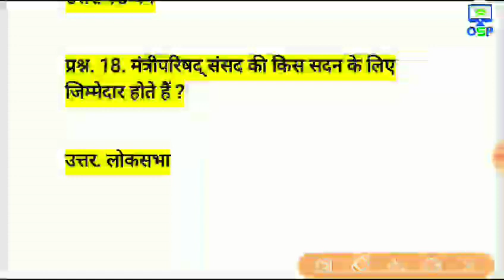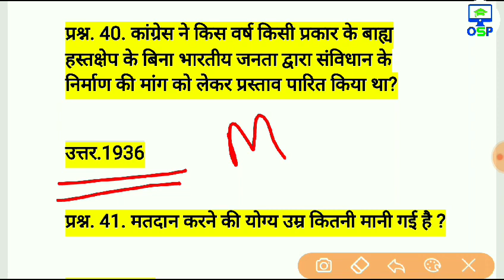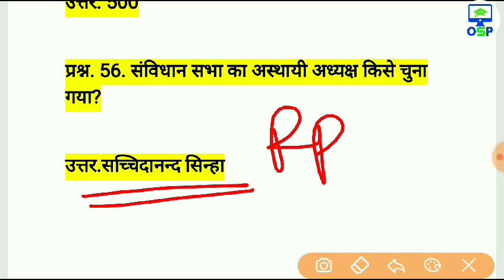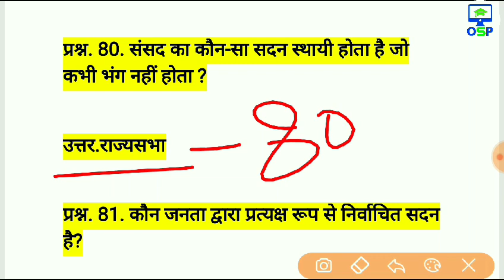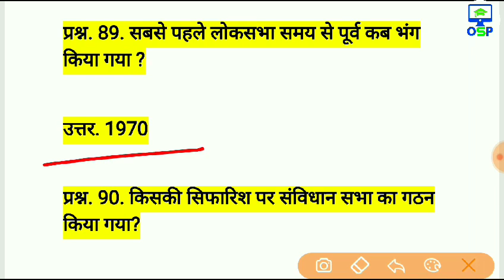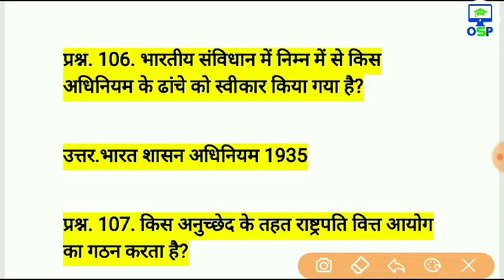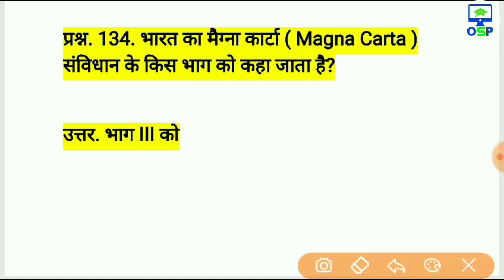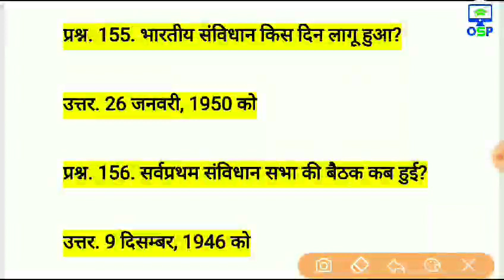संविधान के VV IMP 150 प्रश्न | Polity Question and answer in hindi | indian constitution gk